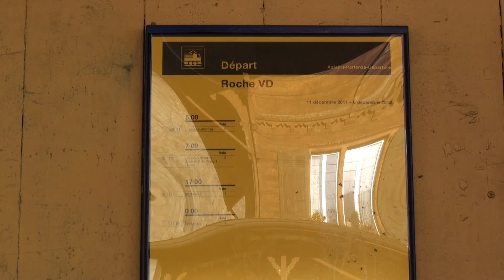Trains à Roche (Vaud)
Trains à Roche.
Zugverkehr in Roche(VD)
Der Fahrplan:
2 Züge morgens
1 Zug abends
1 Zug nachts
mehr brauch man eigentlich auch nicht! ;)

Billetautomat
SBB Re 4/4
SBB Re 460
Traktor Tm 232 mit Eisenbahndrehkran und Schutzwagen